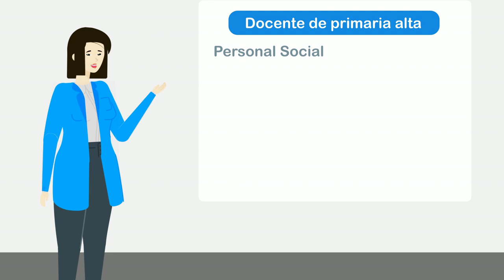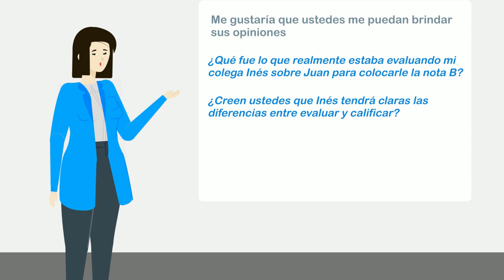C4U4-S1 Reflexiones sobre evaluación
Copy of Copy of